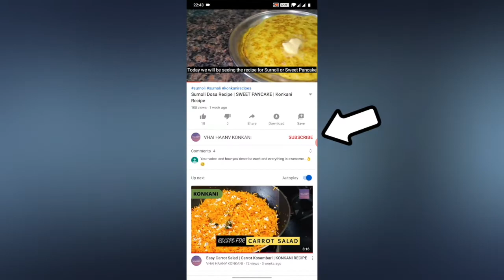UNIQUE DOSA | Ramdan Dosa Recipe | Konkani Recipes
Ramdan is a different, unique styled dosa, we prepare it in a round shaped vessel and not on a pan!! It also creates a unique periphery of Mustard seeds which gives it a unique look/attractive one must say.. and specially attracts kids to it.. The crunchy sides of the dosa and the soft inner layer - unity in diversity!!

If you like the content please do